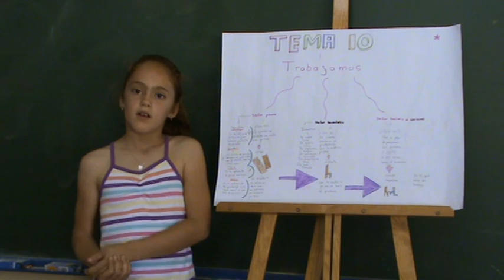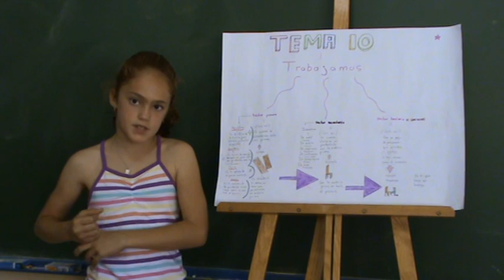10Cono - Trabajamos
Repaso tema 10 de Cono: Trabajamos.
Sheila Jódar Martínez. Junio 2013.
CEIP Virgen del Carmen, Castell de Ferro (Castell)